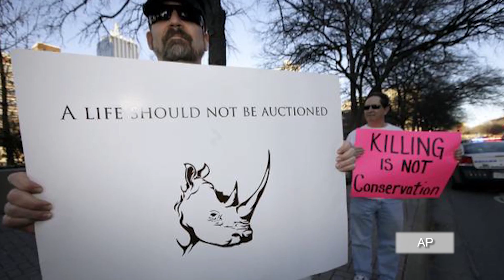Endangered black rhino, maaring barilin kapalit ng halagang 350,000USD!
Ang matagal nang debate tungkol sa gun control sa Estados Unidos ay malinaw na ipinapahiwatig na walang maaring gumitna sa isang Amerikano, at ang kanyang karapatang gumamit ng armas...

At bumaril ng kung anu-ano, kahit na ang mga ito...

Ay may walong libong kilometro ang layo, sa Namibia.

Nai-auction ng Dallas Safari Club itong linggo ang karapatang barilin ang endangered black rhino, para sa halagang 350,000USD.

Yup, endangered. Noong 1960s ay may pitumpung libong black rhino sa Africa. Ngayon ay apat na libo na lang ang natitira. Salamat sa auction, mas lalo pang bababa ang numerong ito.

Natural, ay hindi natuwa ang mga aktibista para sa animal welfare. At ang Safari club at auction organizers ay nakatanggap ng mga death threats.

Pero pinanindigan nila ang kanilang ginawa, dahil ang pera mula sa auction ay makakatulong sa pag-preserba ng species; at ang pera na ito ay tutoo ngang kailangan sa pagpigil ng pagkain ng rhino horn, na gawain ng mga Chinese at Vietnamese.

Ang rhino na matatarget daw ay matanda na at hindi na makakapag-breeding, kaya okay lang na mawala.

Pero imagine na lang kung ang ganitong pag-iisip ay ginamit sa mga tao, at hindi sa mga hayop. Papayag ka bang ibenta ang karapatang patayin ang iyong pamilya para sa kabutihan ng marami?